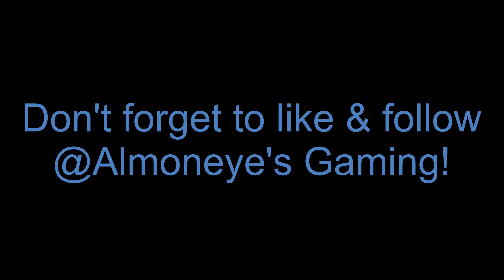LiveFast S15 @ US Air Motorsport Raceway - Links in Description!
Links Below

LiveFast S15 @ US Air Motorsports Raceway